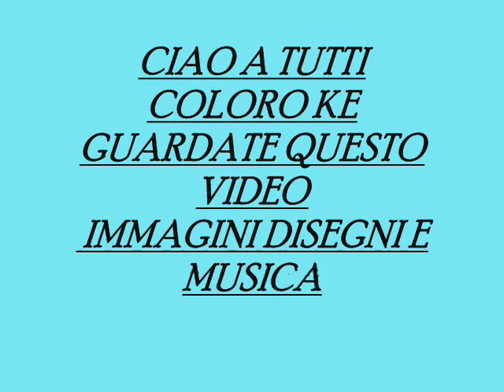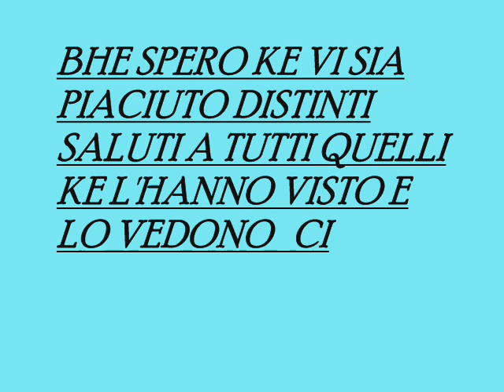GESù è MARIA